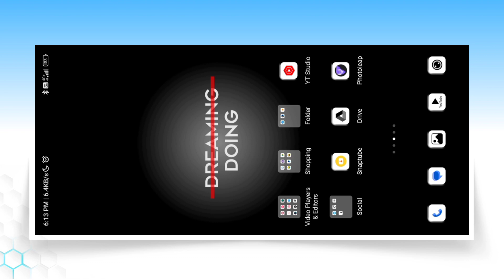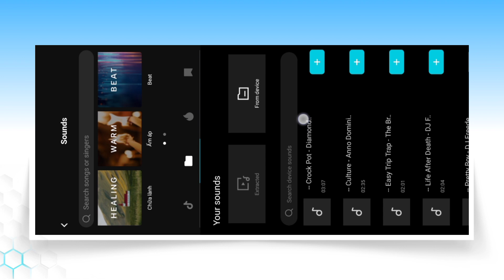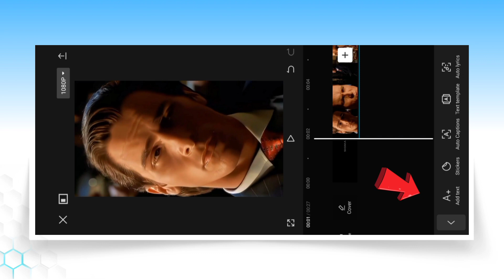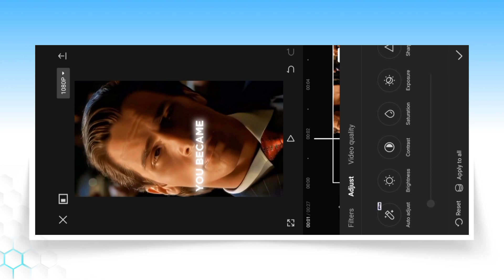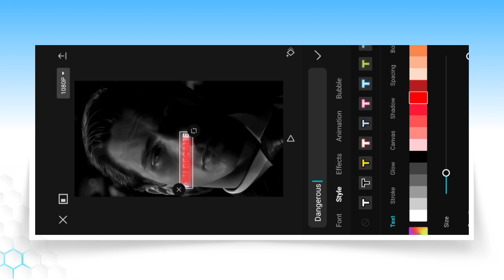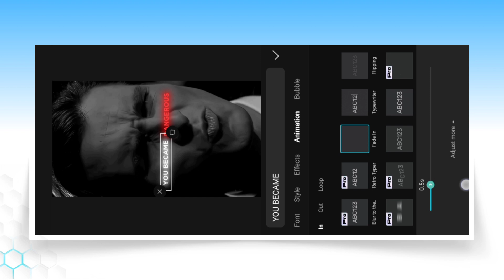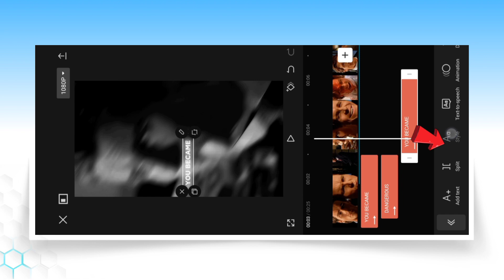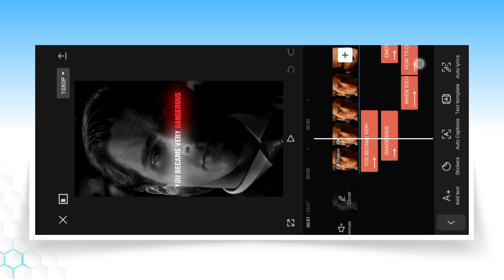Glow Effect Text Editing In Capcut | Capcut Text Animation Tutorial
is video par main aapko dikhaya hu kaise aap capcut me glow effect text editing kar sakte ho.

text editing tutorial in capcut
capcut glow effect text editing
glow effect text editing in capcut
capcut text tutorial
text video editing in capcut